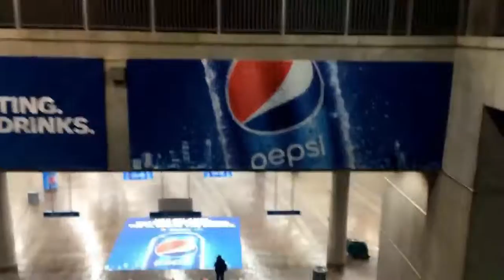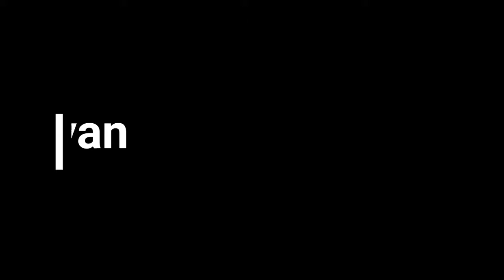The Perfect Opportunity for Closure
1. Facebook - Hello World with Miyah Ryan
2. Twitter: @HelloWorldwithM
3. Instagram: helloworldwithmiyahr